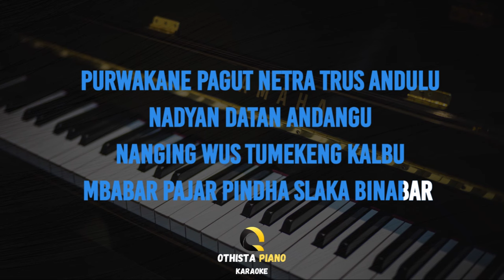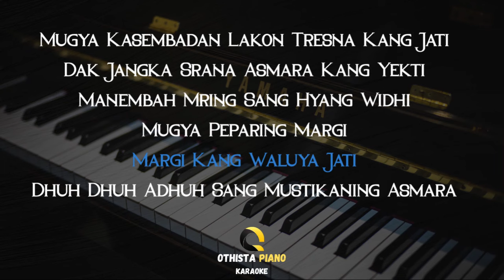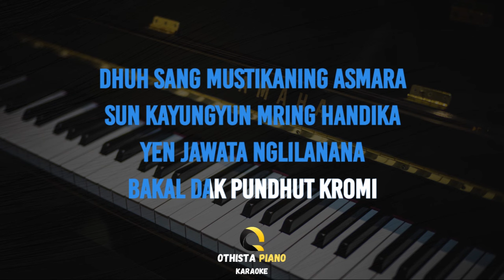Pujaningsih - Wisnu Jaya ( FEMALE KEY - Karaoke Piano )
Pujaningsih - Wisnu Jaya ( FEMALE KEY KEY - Karaoke Piano )

Lagu Pujaningsih dari Wisnu Jaya ini di populerkan oleh Wisnu Jaya

Judul : Pujaningsih
Dipopulerkan : Wisnu Jaya
Original Video :

♪ Instrument Piano
♪ Full Band
♪ Akustik Band

LIRIK :
Pujaningsih

Lirik
Purwakane Pagut Netra Trus Andulu
Nadyan Datan Andangu
Nanging Wus Tumekeng Kalbu
Mbabar Pajar Pindha Slaka Binabar

Sepisan Anjawat Kang Asta
Kaya Kaya Wus Antuk Swarga
Apa Iya Iki Tresna
Tresna Kang Sanyata

Temah Agawe Kunjana Papa
Lunging Gadhung  Hangayun Ayun

Dhuh Sang Mustikaning Asmara
Sun Kayungyun Mring Handika
Yen Jawata Nglilanana
Bakal Dak Pundhut Krami

Mugya Kasembadan Lakon Tresna Kang Jati
Dak Jangka Srana Asmara Kang Yekti
Manembah Mring Sang Hyang Widhi
Mugya Peparing Margi
Margi Kang Waluya Jati
Dhuh Dhuh Adhuh Sang Mustikaning Asmara

Dak Mulyake Pindha Prameswari
Mbalung Janur Dadya Usada Kang Sayekti